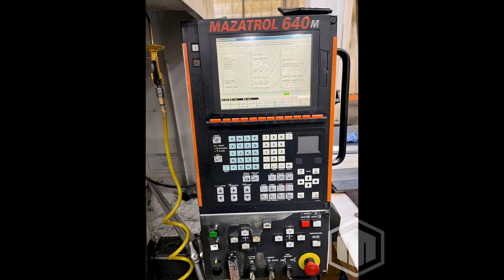Mazak FJV 60/120R Used CNC Bridge Type Vertical Machining Center For Sale-2007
This used MAZAK FJV 60/120R Machining Centers is for sale, to view more details follow the link